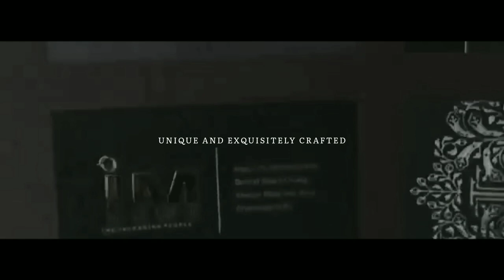How to gold leaf ! Business card,Gold foil Printing Trailer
Gold bangles designs 2023 with weight
Gold bangles designs
Catalogue design
Mgi zip navigator

SK Prints

SK Prints Established in this year, at Delhi, India. We provides Printing and Designing Services. Design Print Solutions offer services like Catalogue Design & Print, Brochures Design & Print, Folders Design & Print, Calendars Design & Print, Greeting Cards Design & Print, Labels Design & Print, Posters Design & Print, Paper Carry Bags Design & Print, Stickers Design & Print, Direct Mailer Design & Print, Tag Design & Print etc. Also, we offer offset & Digital services to our clients.

SK prints are highly appreciated for flexible approac, creative designs, printing quality, timely execution and cost effectiveness. Further, in order to attain the maximum satisfaction of our customers, we provide customize facility as per their specifications.

SK Prints

mgi electric caddy
mgi zip navigator review
Mgi
product catalogue design templates
brochure catalogue design
adobe illustrator catalogue design tutorial
Catalogue design
mgi golfmgi motorised golf buggy
mgi zip navigator electric golf cart
gold foil
foil stamping
Gold printing
mgi push carts
mgi zip navigator motorised golf buggy
mgi golf cart
mgi golf buggy
mgi remote control golf buggy
mgi golf cart review
mgi zip navigator at all terrain electric golf cart